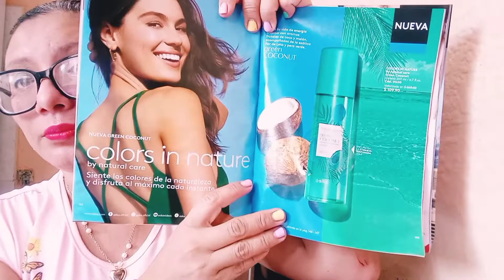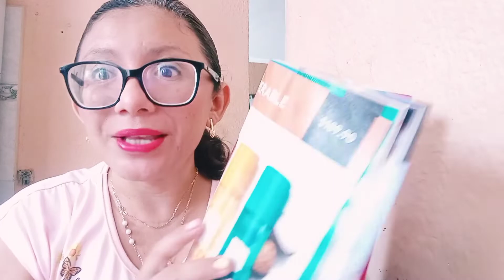Red Rose by Esika una colonia rara con parecido a .... ♥️⭕🌹 Reseña -Opinion